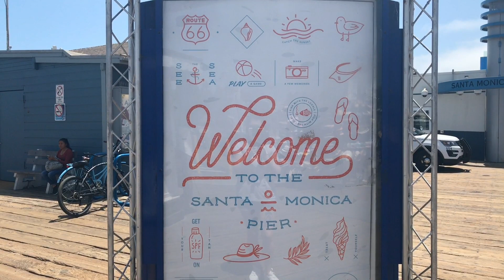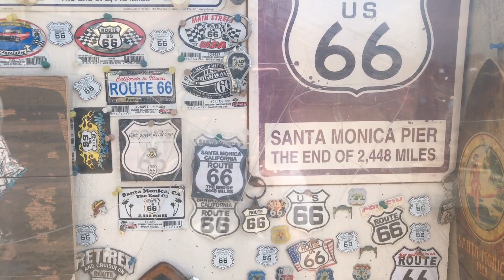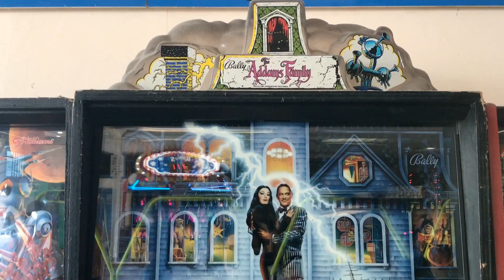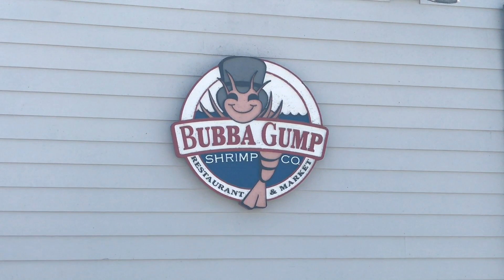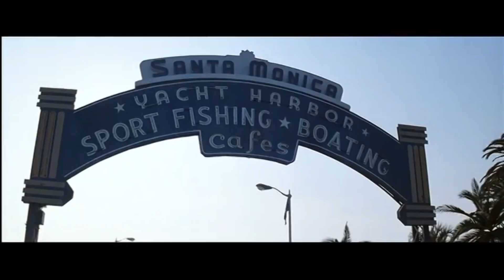Санта-Моника Пирс, Трасса 66 и Тихий Океан!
В этом видео вы увидите легендарный Пирс, которому больше 100 (!) лет, но который до сих пор бесконечно популярен и знаменит. Именно здесь заканчивается всемирно известная Трасса 66 и здесь вы сможете увидеть ТИХИЙ ОКЕАН!